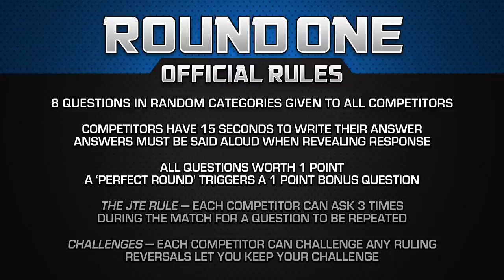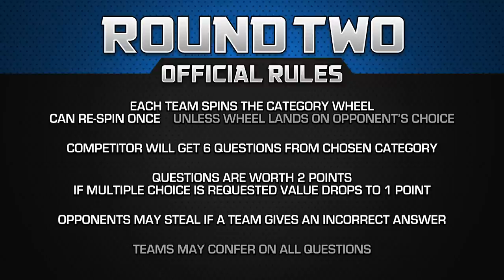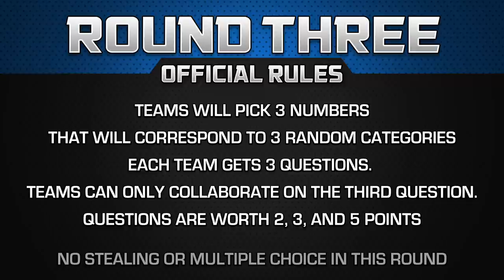Teams Tournament: The Misfits vs The Witching Power - Movie Trivia Schmoedown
We are about to enter The Ultimate Schmoedown Teams Tournament. For the play-in match, it is The Quirky Mercs vs The Dungeon as news teams The Witching Power and The Misfits take the digital stage. Who will win and advance to play Founding Fathers in the opening round?

DIRECTORS:
Lucas Shashek
Chase Scott
Kaila Hartman
Philip Cusumano
Anthony Nugent

EXECUTIVE PRODUCERS:
Larry and Lindsey Payne
ryan beckendorf
Corey Walentowski
Jeremiah Morris
Manuel navarro
Adalberto Rios
David Haile
Zachary Sutliff
Reeftaan
AJ Pautsch
Thrawn2k5
Buddy Baker
Brendan Clayton
david badrov
Zachary T Taylor
Eric Mitchell
glynn pasquill
John Goetz
Joshua Misencik
Jacob McMinn
SoggyMiniMuffins
Philly-G
John W.
kendochris

PRODUCERS:
J Scotty St Clair
Paula Velasquez
Hugo Rios
Luiz Felipe Amaral
Santos Mendoza
Justin Maiorini
JMV
Justin McDonald
Moises Claudio
Tim Welch
Luis Casiano
Chris Howell
Jake Iacovetta
Jim Payne
Dorin Rusu
Gary Öhgren
James Burtoft
Nathan Cage Perree
Jason Anderson
Adam Williams
SteveRogers420
Jason Kusturin
Mothman
Trevor Highgate
Borsk18 .
Craig Kittle
CBonius
Daniel Medina
Ben Kendrick
Troy Korhonen
Christopher Michael Woodburn
stephanie walker
Nathan Kennard
Danielle Joyce
alexander Magill
Joshua Domash
Helen Ledwith
Grant Hales
James Wheeler
Ryan White
george hart
Gary Troinao, Jr.
Liam Horrigan
Ryan Ashley
ELIAS CARRILLO FLORES
Tyler Kern
Andrew Ritho
Gregory E Dopp
Simon Lemieux-Séguin
Sebastian Escalante
jason prentice
Flemming Petersen
Alec Donnelly
Anthony Crotty
Pat Bulfamante
Garth Whisenant
Kyle Gruver
Hank Patton
James Reinertson
Jake Colstad (Captain_Coleslaw)
Nathan Arredondo
Daniel A Jerome
Ryan Clarke
Thomas Reid
Teddy Feica
Donald Wade Conley III
joshua barnett
Rhys Lowe
Kollin  Sokeland
Derrick Woodrin
Matthew White
Jon Nederhoff
Ben Brumley
Jeff Clark
DjRedHotCox
Sam Beard
Chris Martinez
SHAHEER LANIER
Shawn Thornton
Anton Putra
Chuck Turner
Celia
Daniel Vazquez
Salad Von Baco
Sean Monk
Angela Dashner
Alex Brock
Stuart Jimenez
Jim W
Sean Scott
Michael Beaver
Julian Meehleib
Corrine DePatra
Robert Greene
Sergio Ramirez
Jason Paine
Tre' Sammons
Cyprien Berlan
Ben Campbell
Aravind Bala
John Hattaway
Christian Busæt
Marc Reville
Adrian Martinez
Brett Shular
Tyler Schwent
Rowhan Chowdhury
Yulico Wijaya
Nick Hernandez
Brett Trail
Rhett Dingess
Geoff Alterman
Russ Hadley
Kyle Ellis
Michael Aglialoro
Kevin Barner
Ray wise
Gregorio Figueroa
Matthew Baldigowski
Deonte W. (TonguePunchFartBox)
Matt
Stephen Sayrs
Juan Reyes